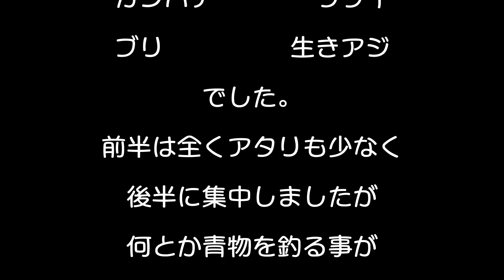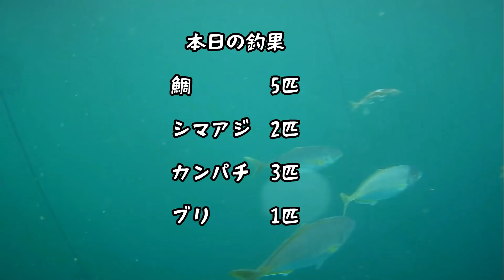いちにち中雨、Lイケスで苦戦 なぜ鯛が釣れないの??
今回も釣堀紀州に行ってきました。

前回は雨と風で出船できづ釣行中止となりましたので平日の1週間前4名貸し切りに予約をいれて釣行してきました。

残念な事に運悪く雨

期待していきましたが前半は全くアタリすら無く坊主を覚悟をしましたが後半に青物の活性が
上がり何とか釣果を出せました。

動画の後半にLイケスの水中映像があり、かなりの居残りがいます。
近々、爆発しそうな気配がしますよ。

別件
千年オリーブの森